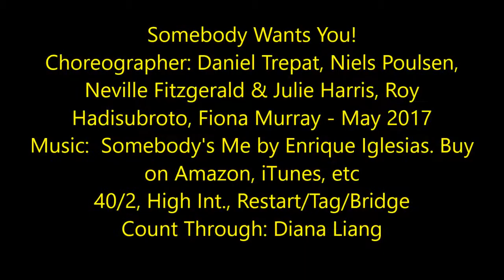Somebody Wants You! Line Dance Count Through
Choreographer: Daniel Trepat, Niels Poulsen, Neville Fitzgerald & Julie Harris, Roy Hadisubroto, Fiona Murray - May 2017­
on Amazon, iTunes, etc
40/2, High Int., Restart/Tag/Bridge
Count Through: Diana Liang